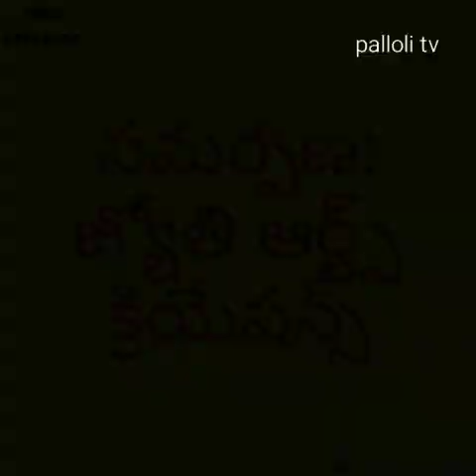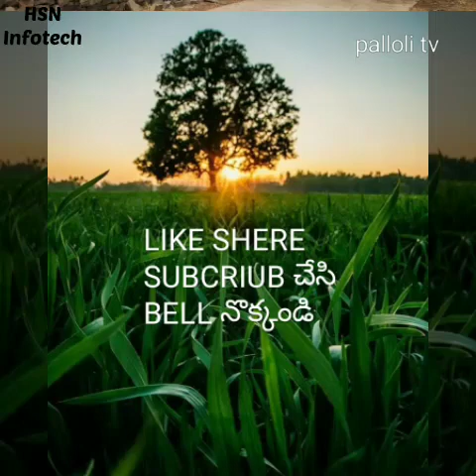కొలిమిగుండ్ల లో అరుదైన పెద్ద గబ్బిలాలు ఉన్నాయా ?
తప్పక చూడండి : palloli channel :